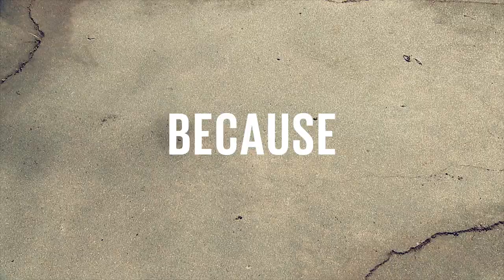Start Living The Good Life Goals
What are the Good Life Goals?
The Good Life Goals are a set of personal actions that people around the world can take to help support the Sustainable Development Goals (SDGs). They are behavioural/lifestyle asks for individuals that are carefully aligned with the SDGs' 169 targets and indicators.

Why were the Good Life Goals created?
The SDGs have been transformational for policy-makers and business leaders in setting macro strategies towards urgent sustainability milestones that must be achieved by 2030. In parallel, a global movement for sustainable lifestyles is underway: a drive for a redefined “Good Life” involving individuals, brands, community groups, and educators.
The Good Life Goals were created to bridge the gap between the SDGs and the sustainable lifestyles movement. Their aim is help policy-makers, businesses, civil society groups, educators and creative professionals inspire enthusiasm, connection and action from the public for the SDGs. By providing personally relevant links to each SDG, the Good Life Goals send a message that we all, individually and collectively, can play an important role in the future. We all have the right, responsibility, and the opportunity to change the world for the better.

How do the Good Life Goals relate to the Sustainable Development Goals?
The Good Life Goals will help the global public to recognize the vital role of individual action in achieving the ambitions of the SDGs. They were created to have the greatest tangible impact, be relevant and accessible to the greatest number of people and be comprehensible by individuals around the world. Simple, positive, and engaging by design, the Good Life Goals detail the things that people can do, not a long list of things that they should not do.
The Good Life Goals were created to serve the Sustainable Development Goals – to inspire individuals to participate in the conversation and act on the SDG’s in their everyday lives.